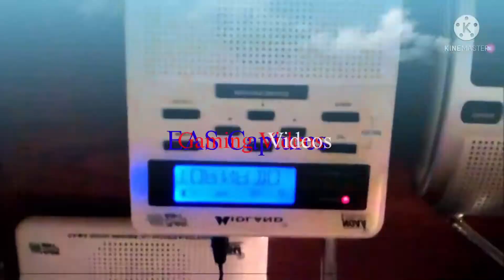My New Channel Intro (2021-)